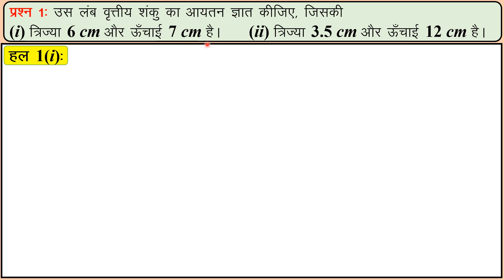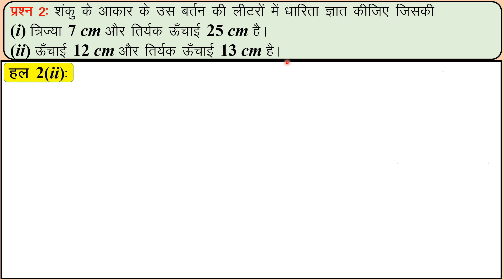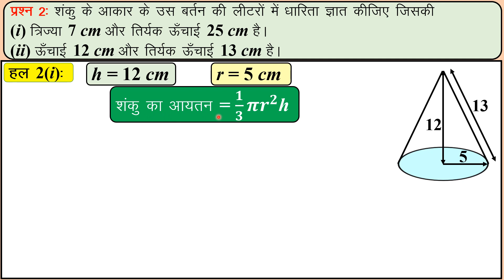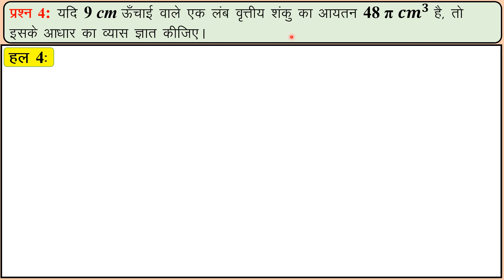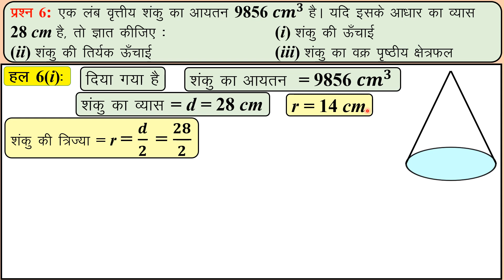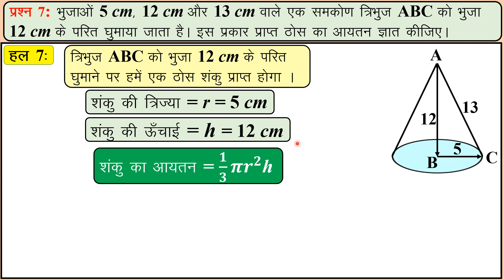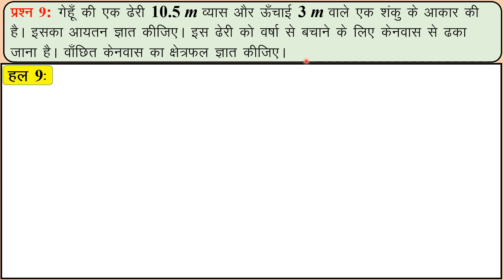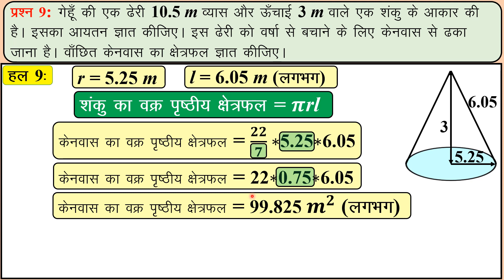प्रशनावली 13.7 कक्षा 9 गणित | Exercise 13.7 Chapter 13 Surface Areas and Volumes Class 9 Maths Hindi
NCERT की कक्षा 9 वीं का गणित के अध्याय 13 पृष्ठीय क्षेत्रफल और आयतन की प्रशनावली 13.7 के सभी सवालों के हल, हिन्दी माध्यम के छात्रों के लिये ।
NCERT Class 9 Maths Chapter 13 Surface Areas and Volumes, Solutions of All the Problems of Exercise 13.7 for Hindi Medium Students.
Gujarat Board Hindi Medium
पृष्ठीय क्षेत्रफल और आयतन, Surface Areas and Volumes,
प्रशनावली 13.7, Exercise 13.7, Chapter 13, अध्याय 13